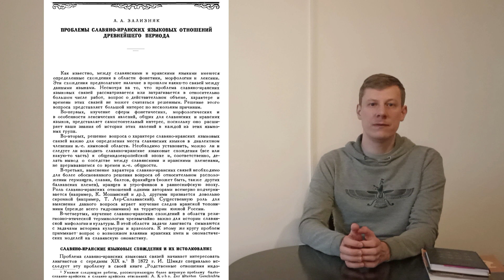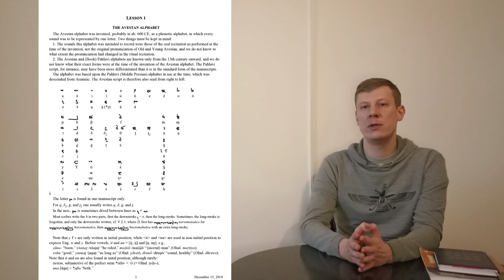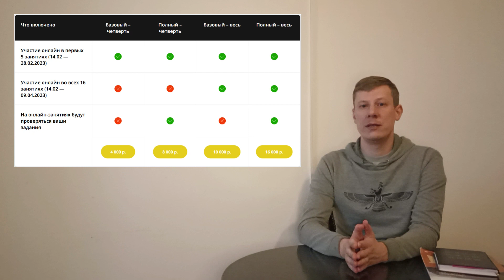Курс языка Авесты, февраль 2023